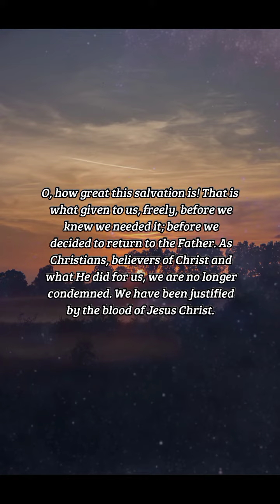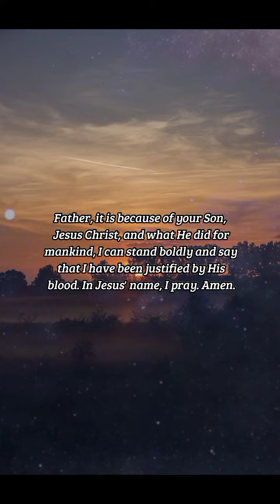BIBLE VERSE OF THE DAY - January 3, 2023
Much more then, being now justified
by his blood, we shall be saved from
wrath through him. For if, when we
were enemies, we were reconciled to
God by the death of his Son, much
more, being reconciled, we shall be
saved by his life.

Romans 5:9-10

INSPIRATION:
O, how great this salvation is! That is what given to us, freely, before we knew we needed it; before we decided to return to the Father. As Christians, believers of Christ and what He did for us, we are no longer condemned. We have been justified by the blood of Jesus Christ. Through Christ's sacrifice and resurrection, we have been saved from the wrath that was headed our way. By the death and resurrection of Jesus Christ, we have been reconciled to God, the Father.

PRAYER:
Heavenly Father, I just want to thank you for the precious gift you have given me, in the form of salvation. Thank you for loving me so much you found it worth it to give up your Son so that me, and many others, could come back to you. Father, it is because of your Son, Jesus Christ, and what He did for mankind, I can stand boldly and say that I have been justified by His blood. In Jesus' name, I pray. Amen.

us